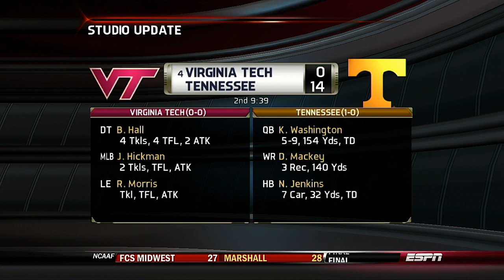NCAA 2022 Season Week 2 NC State @ Oregon State